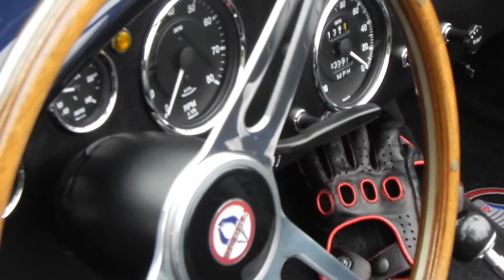SUPER CAR SHOW!!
Had a great time in Westlake today at the super car meet!